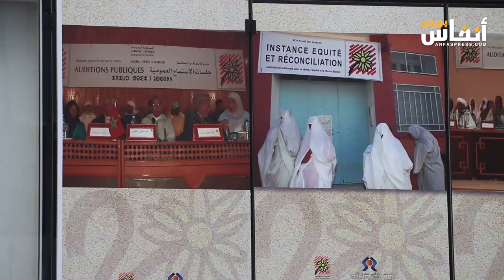مجلس حقوق الإنسان يحتفي بالمرأة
احتفاء باليوم العالمي لحقوق المرأة، وبمرور عشرين سنة على إحداث هيئة الإنصاف والمصالحة، وبحضور ممثلي السفارات، وممثلي هيئات الأمم المتحدة، نظم المجلس الوطني لحقوق الإنسان اليوم الجمعة 8 مارس 2024 لقاء مع نساء ضحايا وعائلات، وشاهدات على مسار العدالة الانتقالية في المغرب.